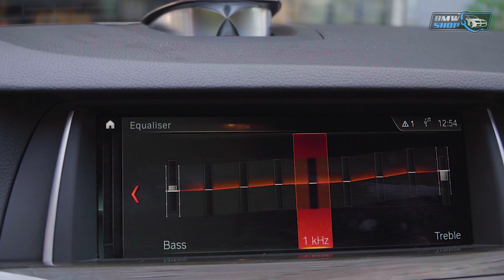Quá trình nâng cấp âm thanh hi_end trên xe BMW 5 series [0979972929]